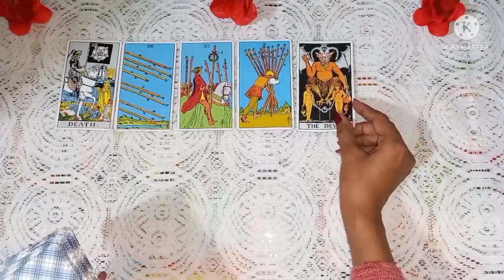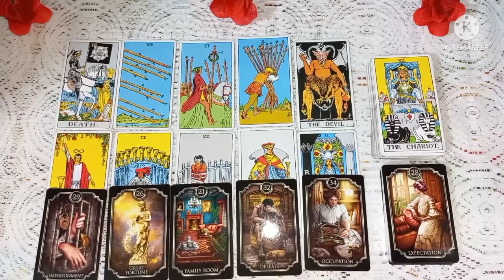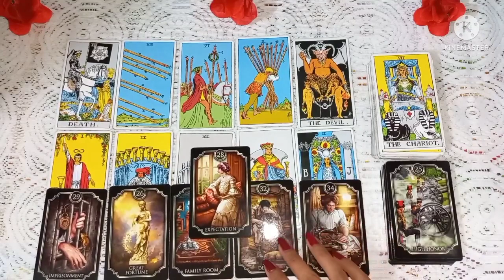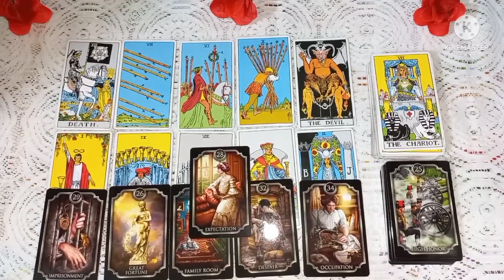🌺 आपके बारे मे कौन सोच रहे है कौन miss कर रहे है आपसे कौन माफ़ी चाहते है 🌺(timeless)